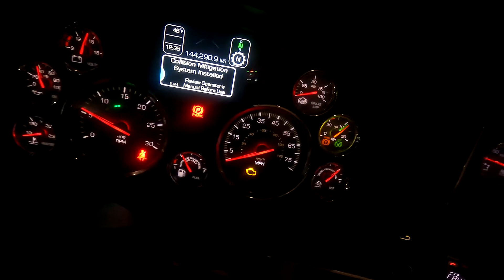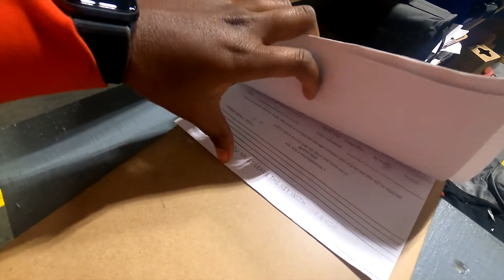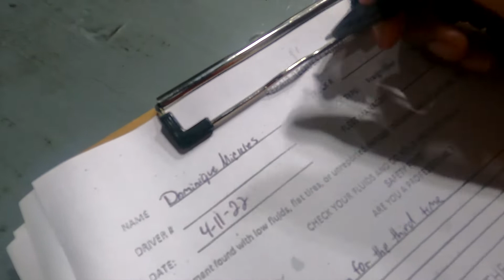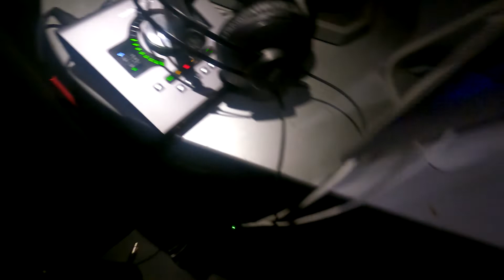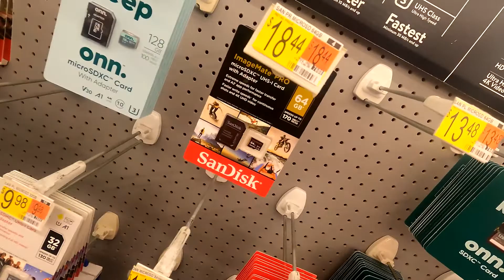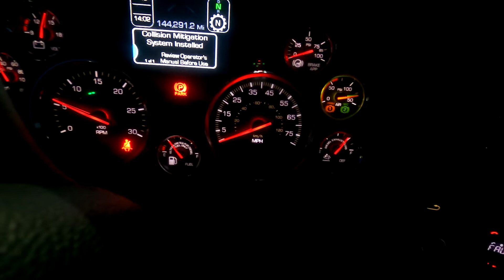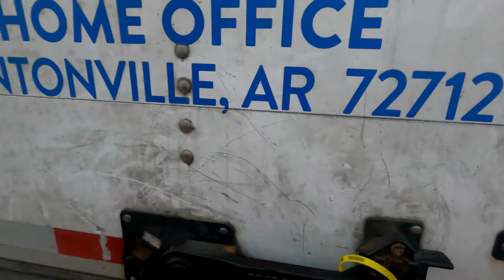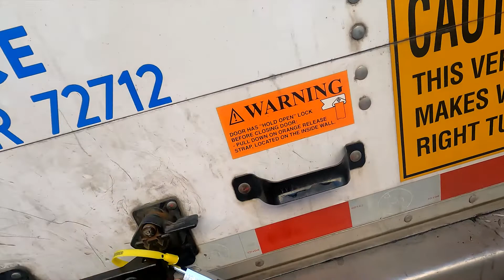Trucking VLOG | Check Engine Light, Meditation, Getting pulled over etc..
If your interested in Marten Transport my referral employee id # is 84149

Intro Songs